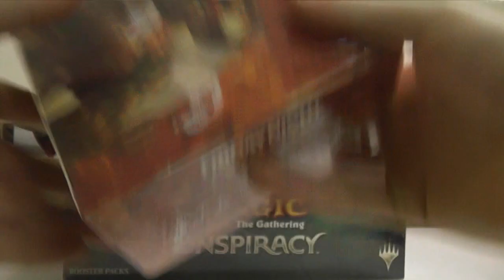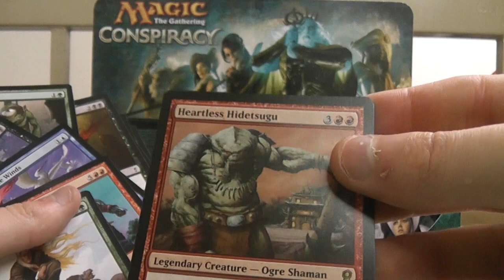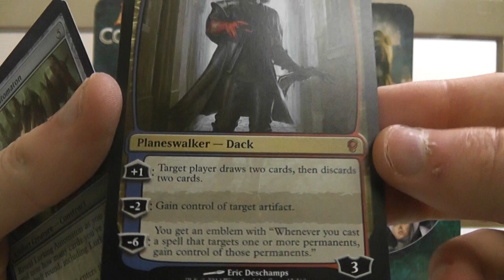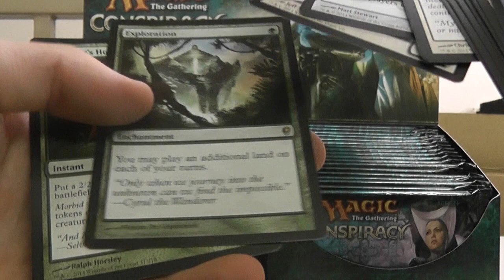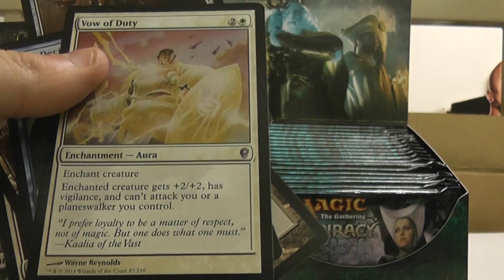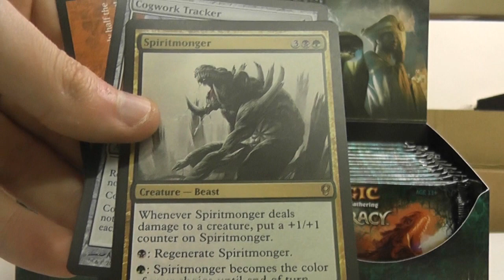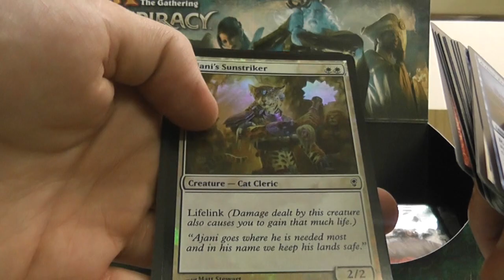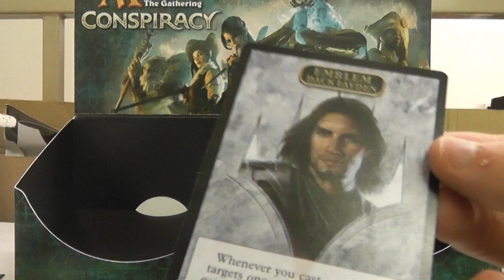MTG Conspiracy Booster Box Opening - FAYDEN!!!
From time to time i'll be doing some unboxing videos, first up we open 36 BOOSTERS! of the new Magic The Gathering Expansion: Conspiracy